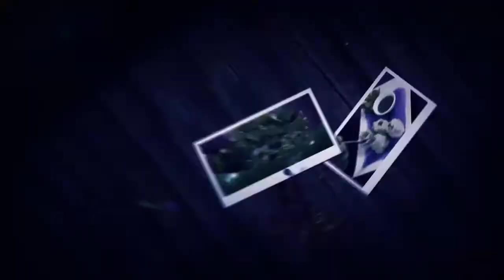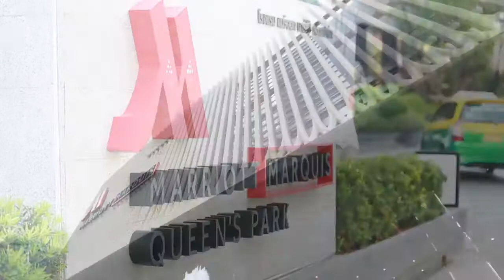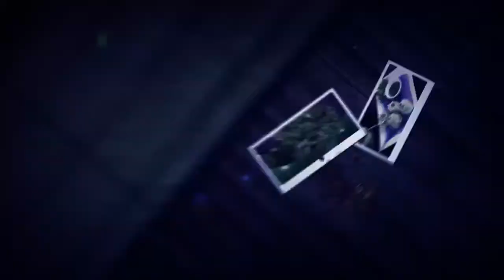รายการ YINGSAK COOKING SHOW EP24 เบรก 2 13/05/60